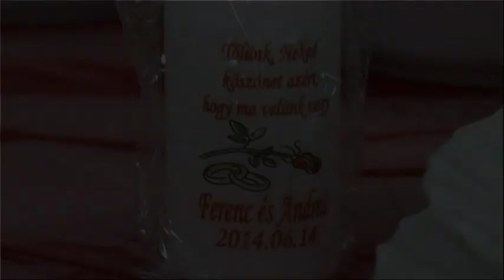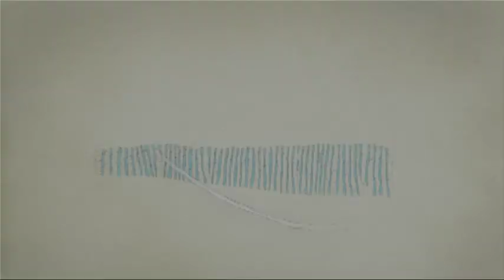Andrea és Ferenc ~ Esküvői Klip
Készítette: "Szerelem Szalon"